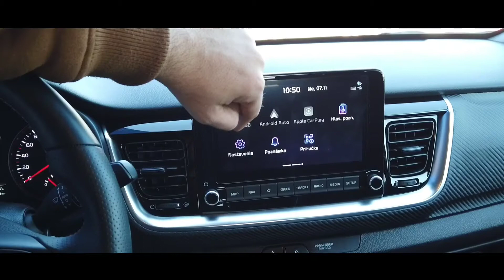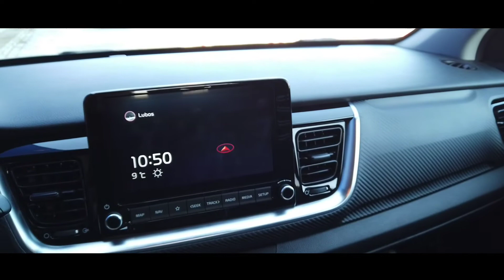| DIZAJNOM ATRAKTÍVNÁ, ALE PO FACELIFTE ELEKTRIFIKOVANÁ | TEST | KIA STONIC 1.0 T-GDI MHEV GT-LINE |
| Kia stonic prešla v roku 2020 faceliftom, ktorý priniesol oživenie dizajnu, ale aj pod kapotu vrcholnú mld-hybridnú motorizáciu.
Poď sa s Ľubošom pozrieť na tento test!